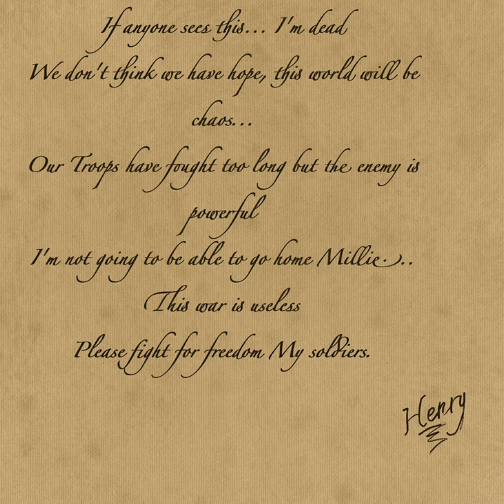GSM ( SOUNDTRACK ) “Chaos and Order” - It was never simple